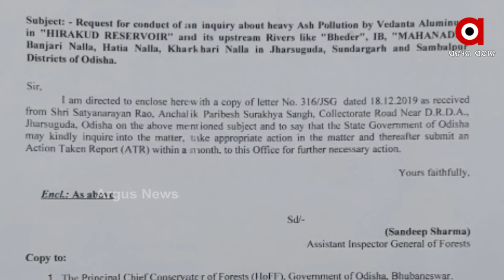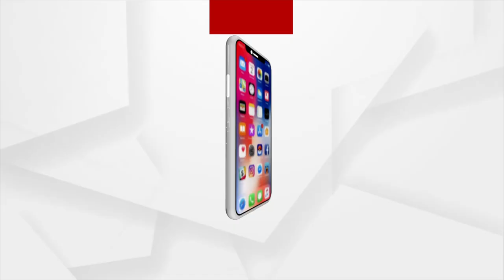ମହାନଦୀ ପାଣି ଜହର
ବିପଦରେ ରାଜ୍ୟର ଜୀବନ ରେଖା ମହାନଦୀର ଜୈବ ବିବିଧତା । ମହାନଦୀ ଦିନକୁ ଦିନ ପ୍ରଦୂଷିତ ହେବାର ଲାଗିଛି । କଳକାରଖାନାର ବର୍ଜ୍ୟବସ୍ତୁ ମିଶିବା କାରଣରୁ ନଦୀ ଗୁଡିକ ପ୍ରଦୂଷିତ ହୋଇଛି । ଯାହା ଫଳରେ ଏହା ବ୍ୟବହାର ଉପଯୋଗୀ ହୋଇ ନାହିଁ ।